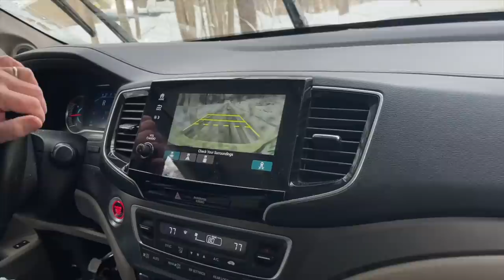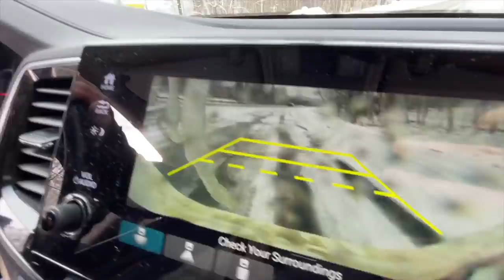We Got STUCK then RESCUED From An Unexpected SNOWSTORM | Family Ski Weekend In Vermont